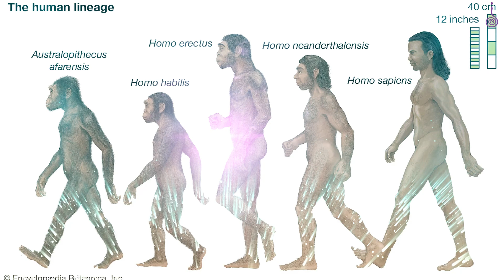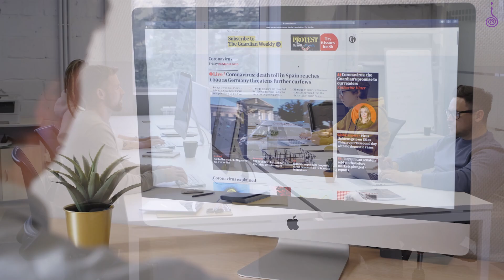Financial Freedom | Buddha Story | Dr.Yogi Vikashananda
तपाईंको प्रश्न गुरुदेवको उत्तर सहित  हरेक दिन बिहान ०७:४५ बजेदेखि ०९:३० बजेसम्म गुरुदेवको  प्रवचनको  Zoom Live Class नि:शुल्क भइरहेको छ।

All content included in this video including text, graphics, images, video clips and audio clips is the Property of Manokranti Centre and our Associates and protected by international copyright laws. The collection, arrangement and assembly of all content on this site is the Exclusive Property of Manokranti Centre and protected by international copyright laws.

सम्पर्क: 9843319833